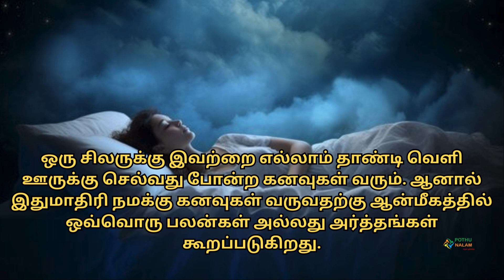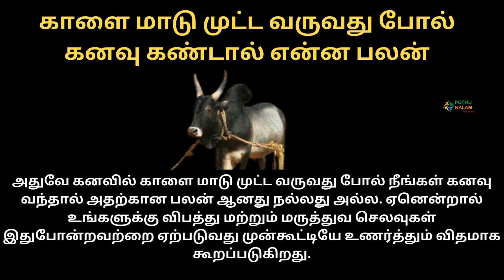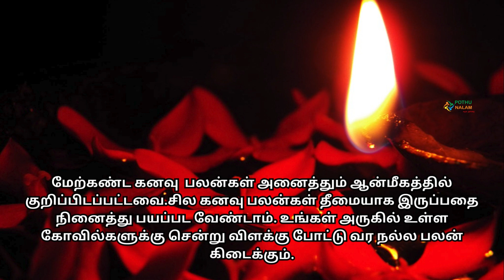காளை மாடு கனவில் வருவது நன்மையா ? தீமையா ?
இந்த வீடியோவில் காளை மாடு கனவில் வருவதன் பலன்கள் சொல்லப்பட்டுள்ளது. வீடியோவை முழுமையாக பார்க்கவும்.